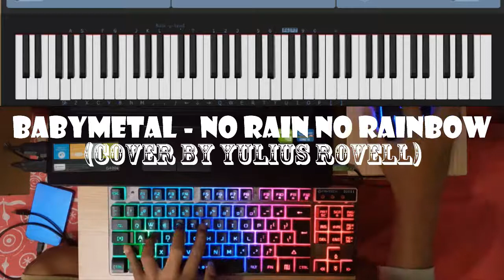BABYMETAL - NO RAIN, NO RAINBOW (Cover by Yulius Rovell)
BABYMETAL - NO RAIN, NO RAINBOW
(Cover by Yulius Rovell)

BABYMETAL - NO RAIN, NO RAINBOW 【Live Blu-ray/DVD 「LEGEND - S - BAPTISM XX -」】